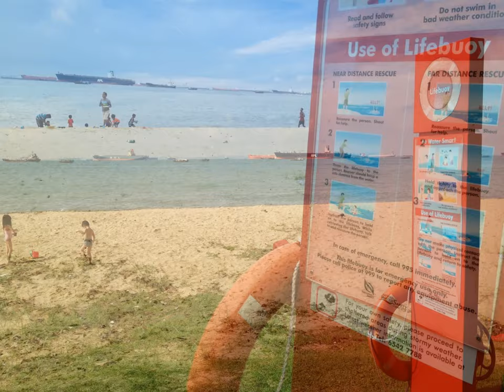Play beach games, picnic or relax at the East Coast Park Singapore | EnterSingapore.info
|| East Coast Park has a scenic coastline that stretches over 15 km, The park offers an exciting diversity of sporting, dining and recreational activities catering to various segments of the public. Volleyball courts, holiday chalets, restaurants and a hawker centre can all be found in this park.

Many Singapore expatriates visit the park on weekends to enjoy picnics under the swaying coconut palms.  Sit back and let the inviting waves and fresh sea breeze provide you with an invigorating relief to the stifling city heat and humidity.

For Singapore expatriates looking for action, East Coast Park also offers a myriad of sporting opportunities such as cycling, cable skiing and water sporting activities as well as a Xtreme SkatePark for action sports enthusiasts to hone their techniques. In the evenings, bring your families and friends down for a barbecue or indulge in sumptuous cuisines at the East Coast Seafood Centre.